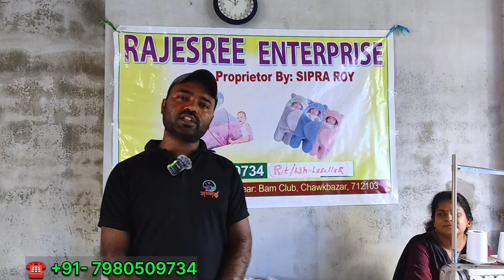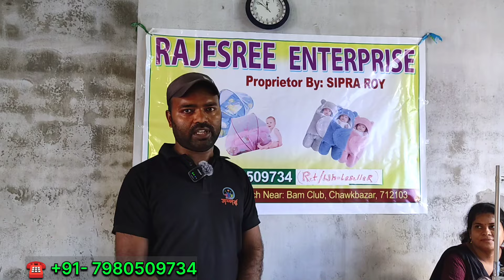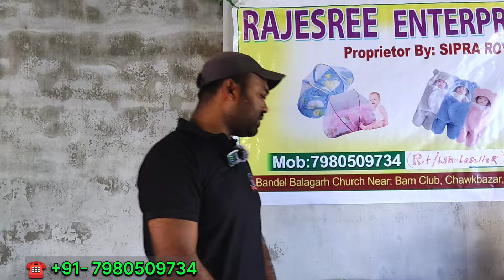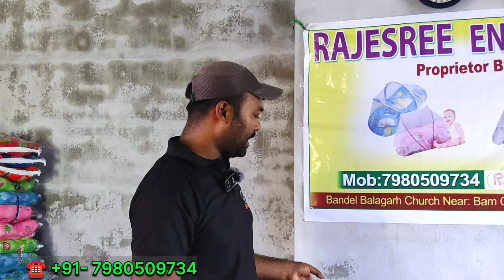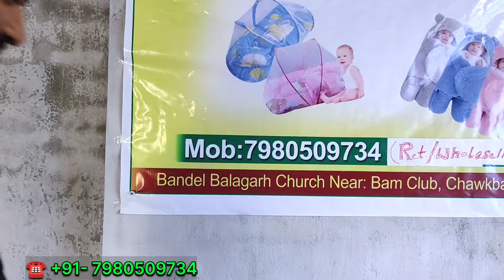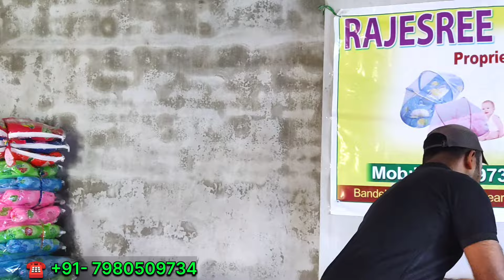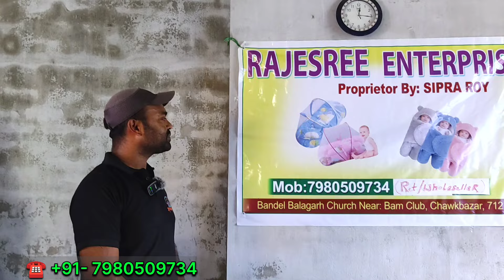Kids Mosquito Net Manufacturer / Mosquito Net Wholesale Market / Kids Mosquito Net Wholesale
পথনির্দেশনা : হাওড়া অথবা বর্ধমান থেকে মেন লাইনে ব্যান্ডেল গামী ট্রেন ধরে ব্যান্ডেল ষ্টেশনে নামবেন। কাটোয়া থেকে ব্যান্ডেল গামী, বা শিয়ালদহ থেকে নৈহাটি হয়ে ব্যান্ডেল আসবেন। এখান থেকে ব্যান্ডেল চার্চ গামী অটো বা টোটো ধরে বলাগড় বনো মসজিদ, সুধা অ্যাপার্টমেন্টের কাছে নামবেন। এছাড়া ব্যবসায়ীক যে কোন প্রয়োজনে বিক্রেতাকে কল করে নেবেন।

Directions : From Howrah or Burdwan, take the train bound for Bandel on the main line and get down at Bandel station. From Katwa to Bandel, or from Sealdah via Naihati to Bandel. From here take an auto or toto bound for Bandel Church and get off near Balagarh Bano Masjid, Sudha Apartment. Call the seller if needed.

दिशा-निर्देश : हावड़ा या बर्दवान से, मुख्य लाइन पर बंदेल जाने वाली ट्रेन लें और बंदेल स्टेशन पर उतरें। कटवा से बंदेल तक, या सियालदह से नैहाटी होते हुए बंदेल तक। यहां से बंदेल चर्च के लिए ऑटो या टोटो लें और बालागढ़ बानो मस्जिद, सुधा अपार्टमेंट के पास उतरें। यदि आवश्यक हो तो विक्रेता को कॉल करें।

🏬 RAJESREE ENTERPRISE

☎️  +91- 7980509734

🛍️ Bandel, Balagarh, Bono Masjid, Sudha Appartment,
P.O. + P.S. - Bandel, Dist - Hooghly, Pin - 712103, Near - Bandel Church

আপনার পাইকারি অথবা Manufacturing ব্যবসার প্রচার ইউটিউবে করতে চাইলে আমাকে নীচের নম্বরে কল করুন।

यदि आप YouTube पर अपने थोक या विनिर्माण व्यवसाय का प्रचार करना चाहते हैं, तो मुझे नीचे दिए गए नंबर पर कॉल करें।

Debasish Bain
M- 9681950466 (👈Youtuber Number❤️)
Owner "@MARKETGUIDER" Youtube Channel

This video in this channel is non profitable & non promotional. This channel is only for the information & is not responsible for any type of profits, loss or any damages. If you deal or purchase anything will be at your own risk. Please survey & do research before doing any business. This video is only for the Market Basic information.